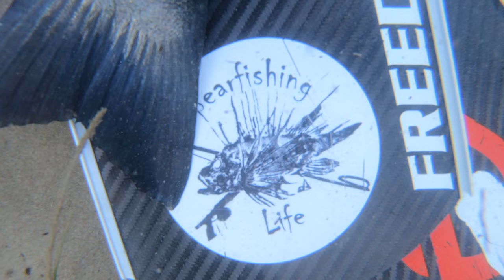Xmas sea-bass present in Greece 🐟 Winter spearfishing in shallow water, first shot first bass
A great day for spearfishing seabass in Greece, my fishing buddy Giorgos was greatly missed, he will join me next time most likely 😅

A special thanks to Dimos from @spearfishinglifegreece for all the advice and learnings that he shared on his channel ♥️for this hunting style.